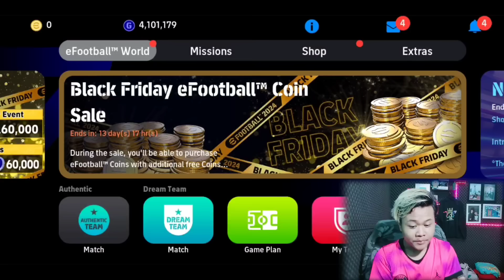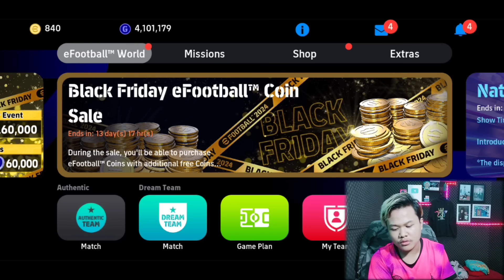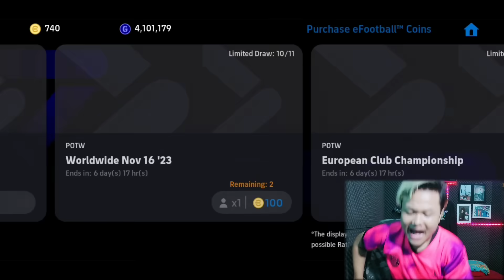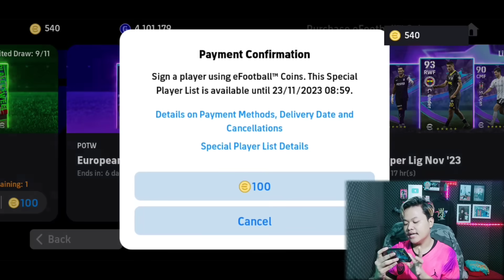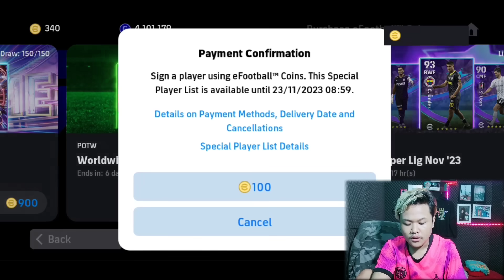WOW MODE BAKAR KOIN BORONG 2 PACK POTW DEMI MBAPPE 101 AMF LANGKA EFOOTBALL 2024 MOBILE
KEEP CHARMING, WORK HARD AND LOVIN